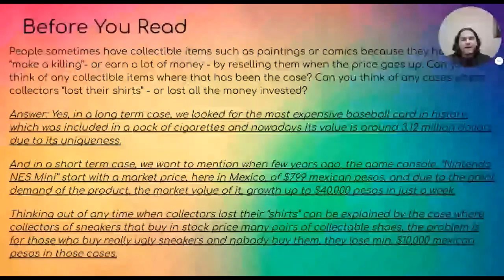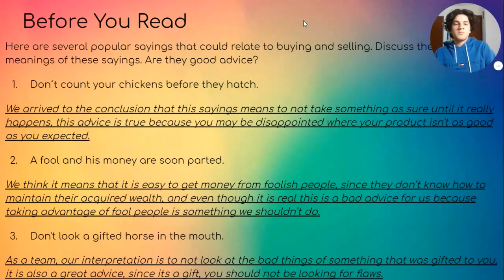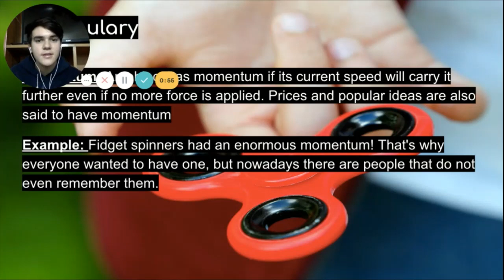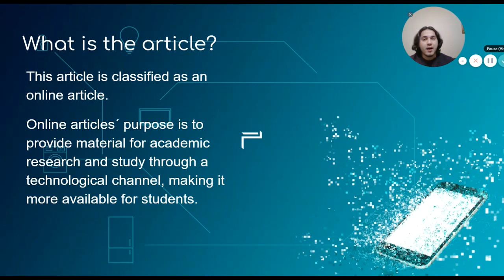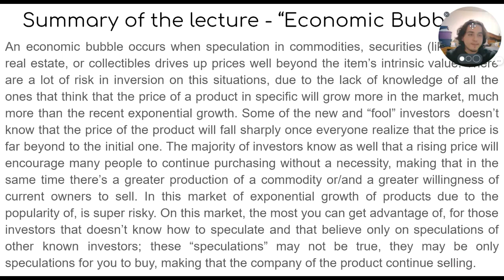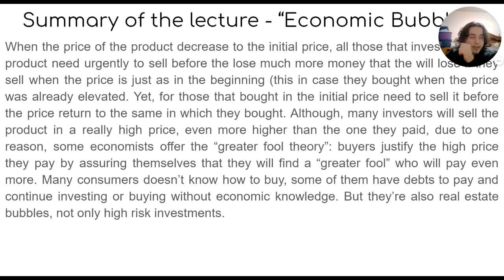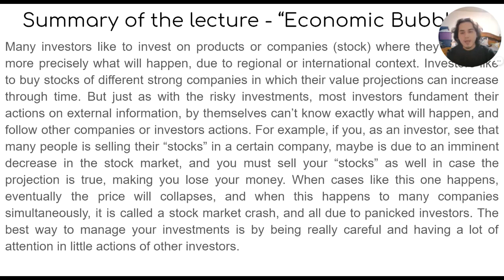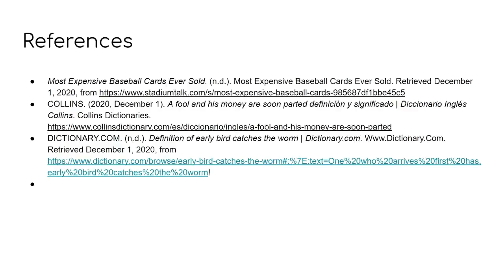PIA ENGLISH IN ACTION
Roberto Carrillo Armendariz